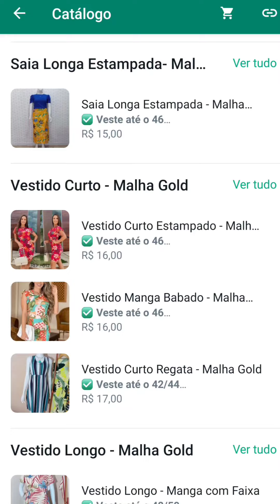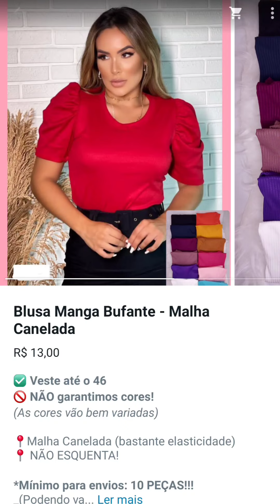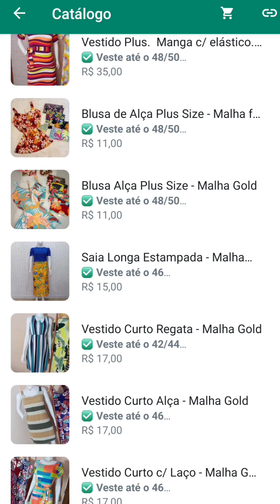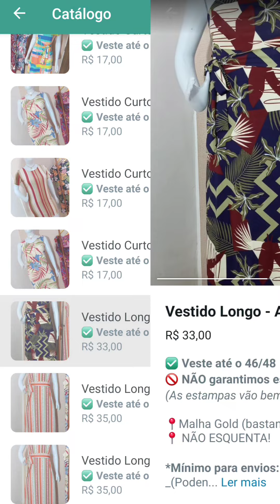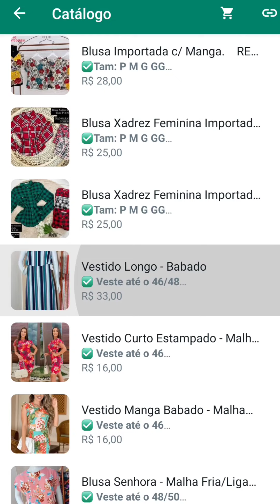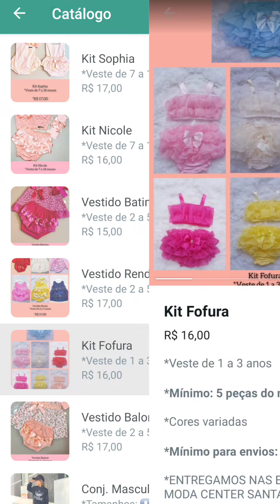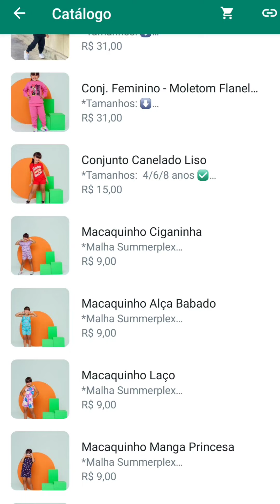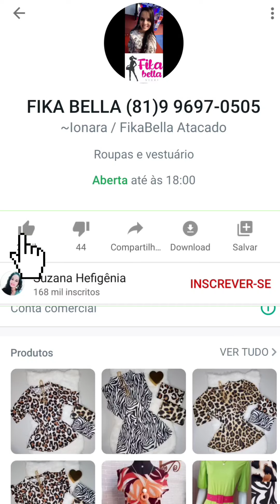FEIRA DA SULANCA DE CARUARU MODA FEMININA VESTIDOS NO PLUS SIZE PREÇOS ÓTIMOS PRA REVENDAS!!!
CLIQUE AQUI E FALE DIRETO COM O FORNECEDOR ⬇️ Fika BELLA

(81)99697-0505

NOSSO ENDEREÇO FEIRA DA SULANCA CARUARU, SETOR FUNDAC RUA 38 QUADRA (E)